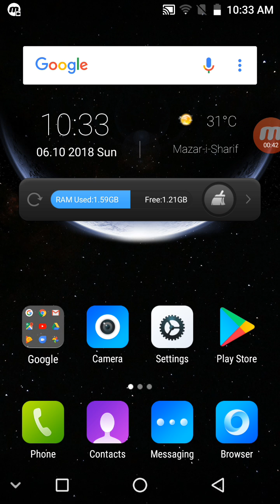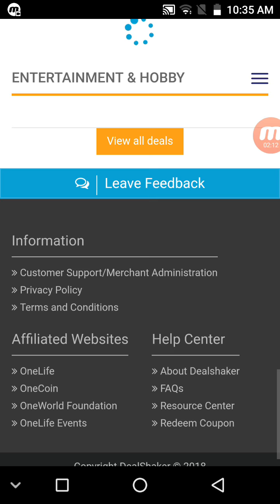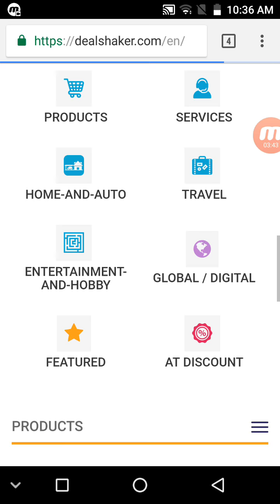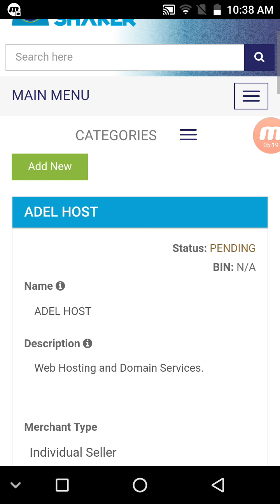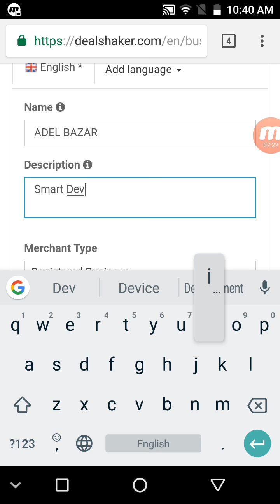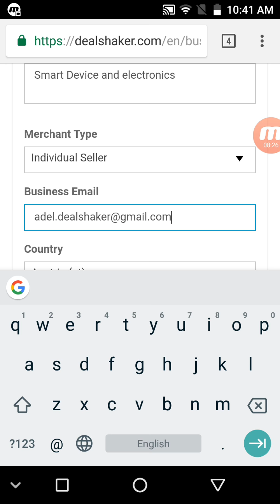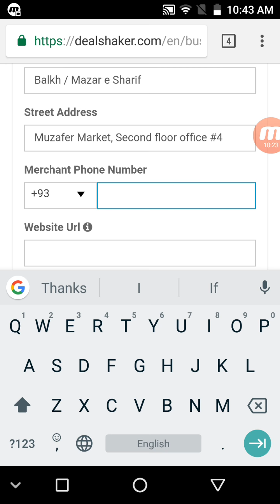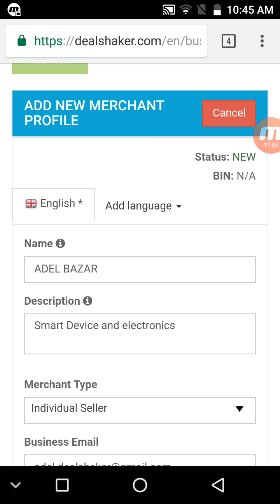چطور در دیل شیکر یک مغازه ایجاد کنیم؟ فارسی / دری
ADEL BAZAR